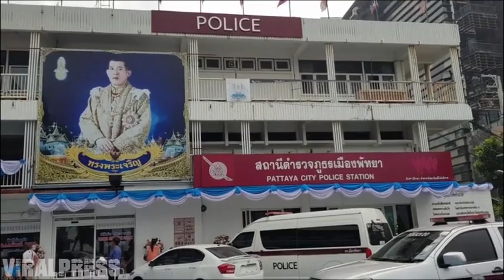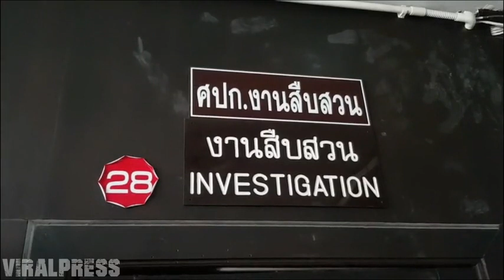Naked Girl Falls to Her Death in Pattaya Thailand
Police were today investigating the death of a bar girl who fell naked from her fifth floor room after an argument with a foreign man. A half empty packet of Kamagra oral jelly was found close to her naked body.